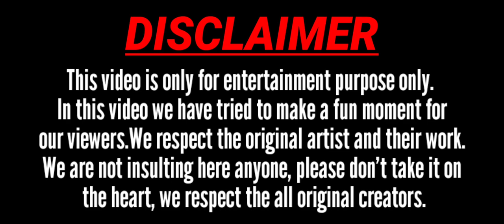viral meme 1 video me Bihari bacha ke funny internet video video